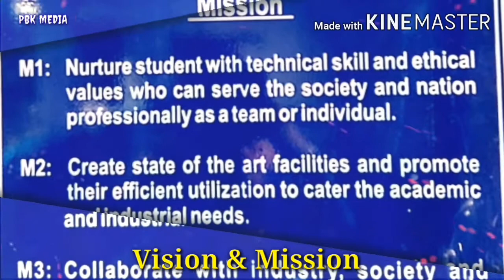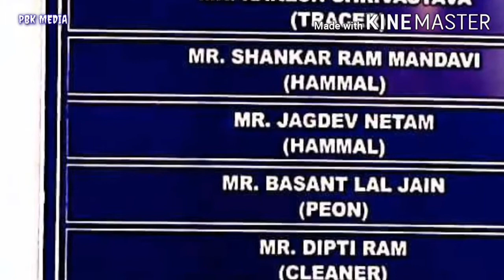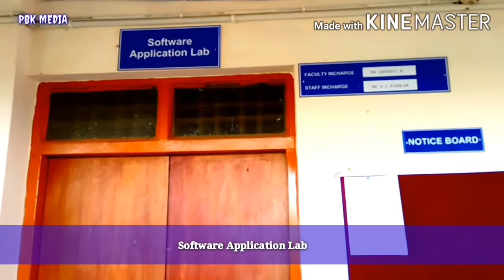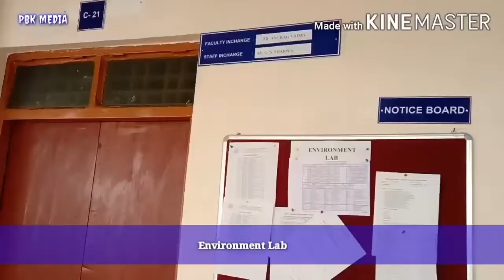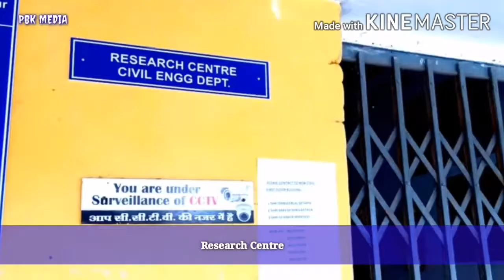| Civil Engineering | Department | GEC JAGDALPUR | NBA Approved |